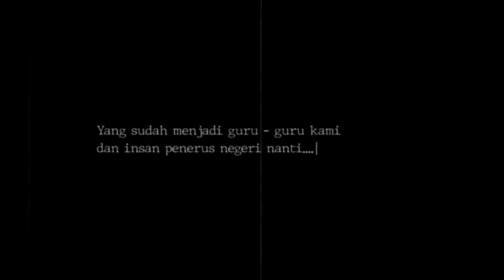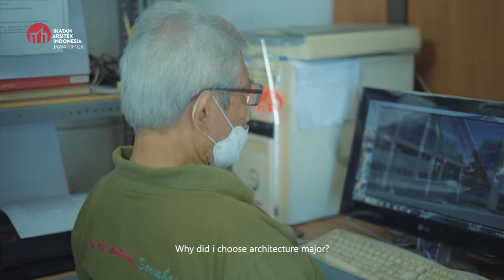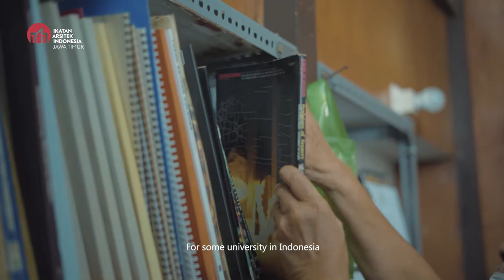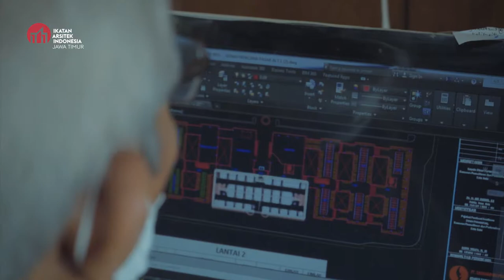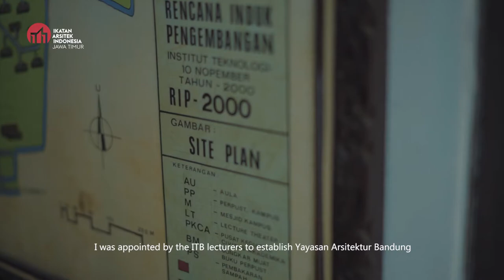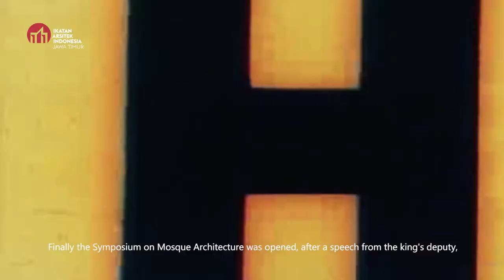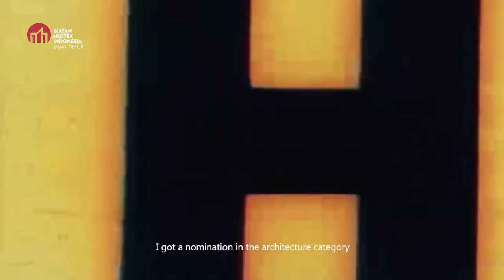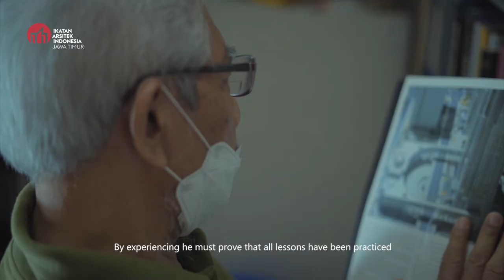Soko Guru, Episode 2: Ir. Sugeng Gunadi, MLA., IAI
Bertepatan dengan hari ulang tahun IAIJATIM, kami meluncurkan program baru yang bernama SOKO GURU
Ini tentang sebuah pesan...
Pengetahuan,
Pengalaman,
Pengabdian,
dan Pengorbanan,
Yang menjadi tiang/soko kehidupan.

Ini juga tentang cerita dari...
Sosok,
Figur,
dan Teladan,
Yang kami sebut guru.

Karena kami yakin satu hari ini akan menjadi sesuatu dihari nanti. bagi kami dan profesi dan Arsitektur di Indonesia nanti :

"Sokoguru"

Episode 2 :
Ir. Sugeng Gunadi, MLA., IAI

Youtube : Ikatan Arsitek Indonesia Jawa Timur

Selamat ulang tahun ke 41 IAI JATIM - 17 november 1979

Salam,
para pengurus IAI Jatim

Nantikan Episode episode berikutnya di youtube channel kami.

Sekretariat IAI Jawa Timur
dan